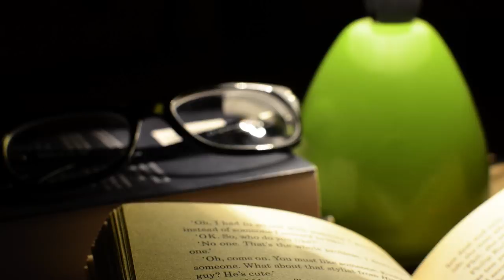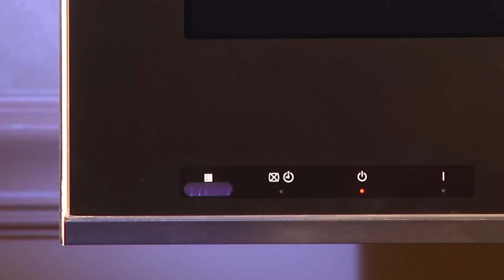How to wake up at 5AM everyday & not feel tired | 5 Tips on waking up early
So how can we start waking up at 5 AM? In this video I will be going over 5 different things that you can do to ensure that you wake up at 5 AM without any problems.

Method 5: Change your mindset in regards to waking up early

The first step in waking up early involves making a shift in your mindset. Don’t think about waking up early, but instead think about going to sleep earlier. Assuming that you sleep for the same duration each night, going to sleep earlier will allow you to get up earlier.

 When we think about waking up early (especially at 5 AM) a lot of negative thoughts and resistance can plague our minds. These negative thoughts about waking up early could hinder our progress. If we want to make this a habit we must remove this block and focus on the much easier task of going to bed earlier.

In order to allow for a smooth transition, I suggest going to sleep 10-20 minutes earlier each night. Don’t forget to set your alarm to ring 10-20 minutes earlier each morning as well. Do this for a couple of days until you are able to wake up at 5 AM without much struggle.

Some people like to dive into the deep end and just set their alarms for 5 AM straight away. I do not suggest you take this approach because you will wake up feeling tired. We are trying to make a habit of waking up early here so patience is key.

Method 4: Have an evening routine to help you wake up early.

An evening routine is a set of activities that you do before you go to bed. These activities should all help to facilitate in falling asleep easier. You can choose a range of things for your evening routine but personally, I like the following.

*Cold showers: These will make you feel refreshed and will have you ready to dive into your warm sheets, trust me you will sleep like a baby and wake up at 5 AM with ease.

*Meditation: Slows down the chaos in your mind and keeps you relaxed enough to fall asleep with ease.

*Reading: Gets your eyes tired and will help you go to sleep much easier.

*White noise/ binaural beats: Creates an ambience that will allow for you to get some awesome sleep.

Method 3: Remove things that impair your sleep

If you are serious about waking up at 5 AM you need to remove the things that are blocking your sleep. I suggest you don’t drink coffee or anything that contains caffeine after 12 PM.
 I used to take pre-workout supplements and this would ruin my chance of getting a good night’s rest.

Do not eat large meals before bed or drink excessive amounts of water. These things will keep your stomach working to digest the food which will keep you awake. Drinking lots of water will have you running to the toilet in the middle of the night. If you want to wake up early consistently you must always be keeping this in the back of your mind.

Method 2:  Black out your room / Get of electronics

The LED standby lights on your TV and other gadgets can make it very difficult for you to go to sleep. Make sure you black out your room by covering all these lights with Bluetack or sticky tape.

Electronic gadgets can also make it very hard for us to go to sleep and in turn wake up early. I suggest you stop using all your electronics at least 1 hour before you go to sleep. This will help your mind ease into getting ready for sleep. These lights can trick our brains into thinking that’s daytime and hence keep us awake. If we stay awake, there is no way in hell that we can wake up early!

Method 1:  Leave your alarm clock out of arms reach

Perhaps the biggest reason most people fail at waking up early is due to the dreaded snooze button. When you first wake up in the morning you will often be too tired to resist the urge of ‘five more minutes’, but we all know that five more minutes ends up being another hour or two. To avoid this there is a simple fix. Set multiple alarms and keep your alarm out of arms reach.

This method will force you to get up out of bed. Getting out of bet is 80% of the battle, it’s the initial inertia that keeps us in bed. Once we can overcome this waking up early will be a breeze.

Eventually, 5 AM will be your normal wake-up time if you follow these methods.
Good Luck!